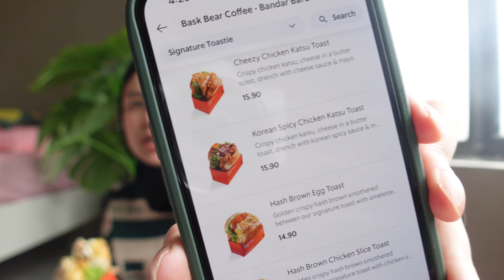(NEW) BASK BEAR NI SEDAP SANGAT KE RAMAI SANGAT YANG MAKAN?